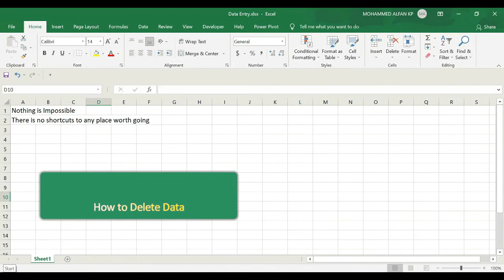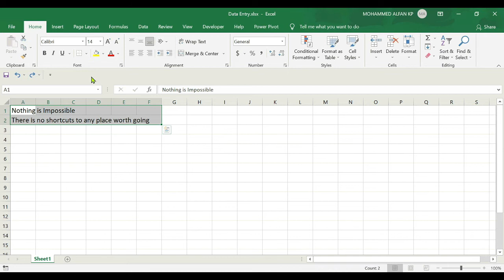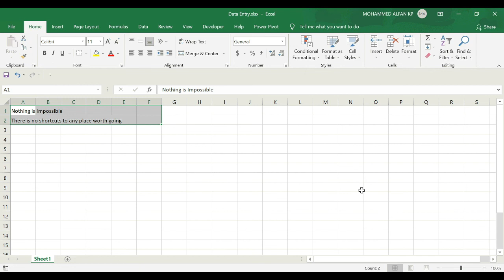Lesson 11 - Data Modification: Delete || Excel Basic to Advanced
This session covers the basics of Microsoft Excel and is meant for people who beginners in Excel and are just starting with Excel. This is the first video of this FREE Online Excel training and covers all the basics of Excel and how to get started with it. This video is a part of my Free Excel course where I show you how to use Excel from the basics and also cover a lot of advanced topics.